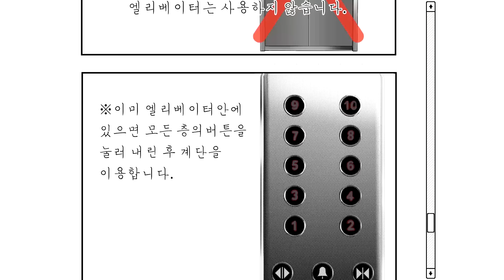[팀 아리아/유닛] 움직이는 아리아툰 - 지진 발생 시 행동 가이드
안녕하세요, 애니메이션 노래 한국어 더빙 팀 아리아입니다.
본 영상은 공식 한국어 더빙과는 다른 팀원들이 힘을 합쳐 만든 별개의 작품입니다.
하지만 공식 작품 못지 않게 열심히 만들었으니 팀 아리아 유닛 작품도 많은 관심 부탁합니다!

개인의견 및 비판은 괜찮지만
비난(욕설, 모욕, 홍보, 지나친 도배 등) 댓글은 삭제하도록 하겠습니다.
영상 퍼가기는 공식 홈페이지에 있는 '다음 tv팟 플레이어'를 통해 퍼가 주시기 바랍니다.

팀 아리아,Team Aria,움직이는 아리아툰, 아리아툰,지진 발생 시 행동 가이드,더빙,녹음,보이스 코믹,Kyu,에니포,오렌진,PING,하레,긁지마,메르헨,피지지지